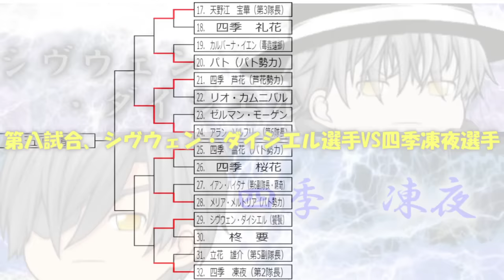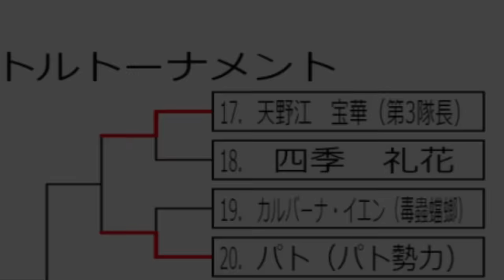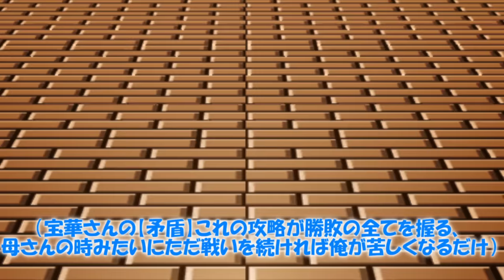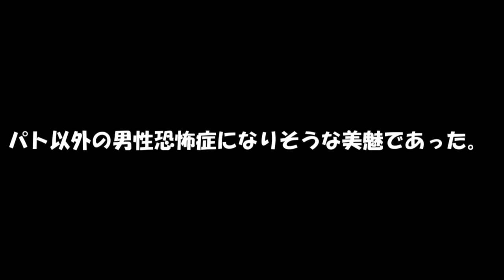専属神篇第三幕～東京異変～EP4～WCBT Second Round～206話「世界三強に挑む挑戦者」